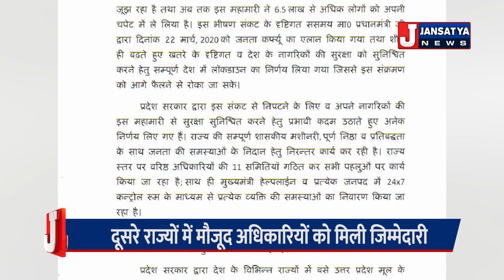Hindi News Bulletin: खतरा बना तब्लीग-ए-जमात l Jansatya News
Corona से बचने के लिए India ने तमाम जरूरी कदम उठाए हैं लेकिन इन सबके बावजूद Delhi के Hazrat Nizamuddin से जो खबर सामने आई उसने भारत में Corona के खतरे के बढ़ने की आशंका को तेज कर दिया है. Delhi दिल्ली के Nizamuddin इलाके में 1 से 15 मार्च के बीच Tabligh-E-Jamat के करीब 14 सौ लोगों ने शिरकत की थी. जिसके बाद Delhi Police और CRPF के साथ ही मेडिकल टीमें रविवार रात निजामुद्दीन गई और इलाके को सील कर दिया. इनमें से 200 लोग कोरोना संदिग्ध पाए गए और 24 लोगों में कोरोना वायरस की पुष्टि हुई है.